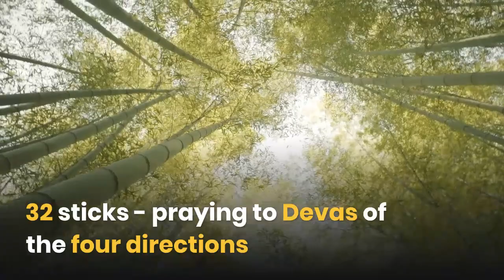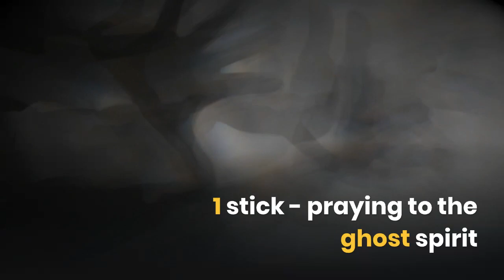How Many Incense Stick Do We Burn / Light ? Guide !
a brief video on numbers of incense / joss stick for praying purposes !

Do follow us and visit our facebook page Amulet Nations for more content !